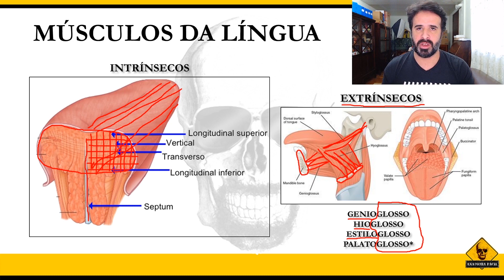MÚSCULOS EXTRÍNSECOS DA LÍNGUA: APRENDENDO A PARTIR DA ORIGEM DOS NOMES.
👉🏻Genioglosso, hioglosso, estiloglosso e palatoglosso. Esses são os músculos que compõem o grupo de músculos extrínsecos da língua.

Nesse vídeo que preparei, eu vou te explicar melhor como o nome está relacionado com as origens desses músculos.

Então, bora assistir esse vídeo! 😎

Não conseguiu adquirir o AnatomyFLIX?

Tem uma nova chance para você! O MuscleFLIX.

Rogério Gozzi